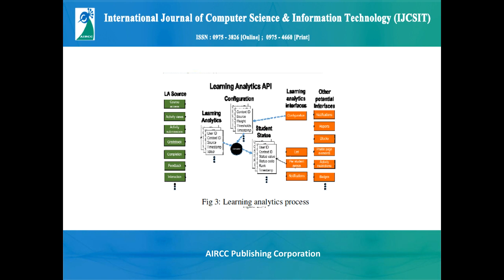A Learning Analytics Approach for Student Performance Assessment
ABSTRACT

Due to the increasing interest in big data especially in the educational field and online education has led to a conflict in terms of performance indicators of the student. In this paper we discuss the methodology of assessing the student performance in terms of the success indicators revealing a number of indicators that is recommended to indicate success of the final academic achievement.

Big data, student success, performance indicators